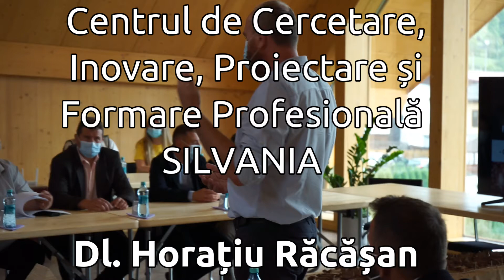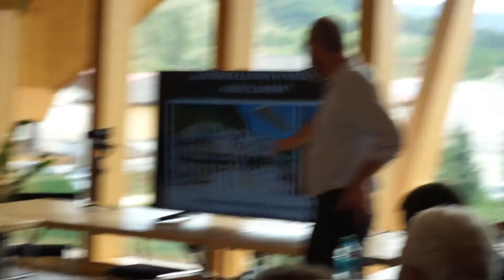Dl. Horațiu Răcășan - Centrul de Cercetare, Inovare, Proiectare și Formare Profesională SILVANIA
Dl. Horațiu Răcășan vorbește în deschiderea Centrului de Cercetare, Inovare, Proiectare și Formare Profesională SILVANIA.